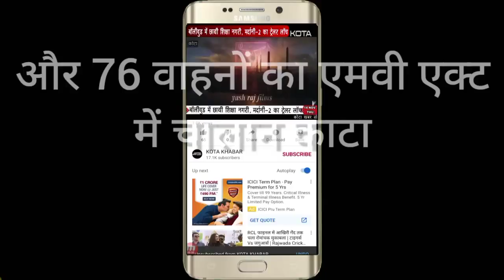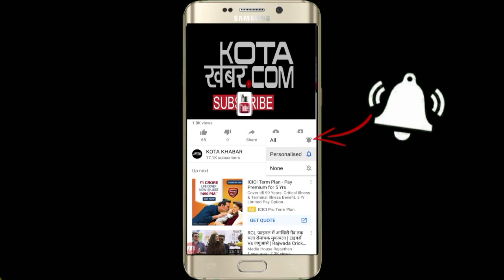Kota_सड़क पर थूका तो कटेगा चालान, वसूला जाएगा जुर्माना Kotakhabar. com 22-04-2021